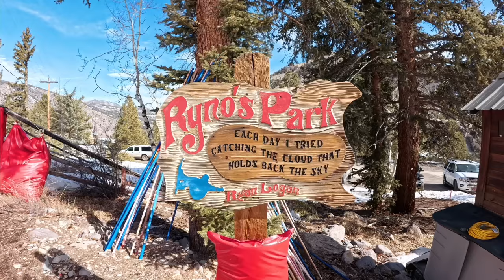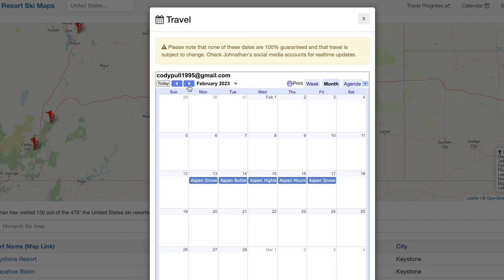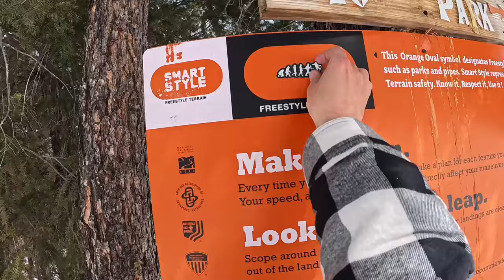This Resort's Moguls Were Man Made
Lake City ski hill was such a rad small mom-and-pop style resort. Even though the city owns the resort it was clearly run by the locals. I had so much fun going back in time and snowboarding!

🏂Snowboard Camp 🏂

🗺Resort Map🗺

📮Mail Time:📮

🏔Backcountry Gear🏔

👨‍👦Roman’s Gear 👨‍👦

📸Camera Gear📸

Summerboard! An electric skateboard that carves the street. Save $100 dollars with code JB100 when you grab one

👋Social media👋